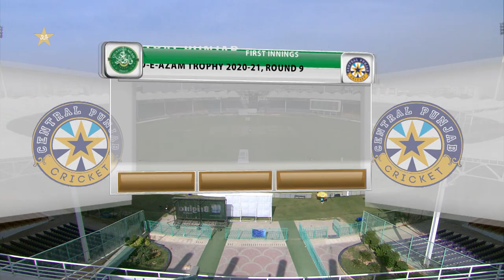Short Highlights | KP vs Central Punjab | DAY 2 | QeA Trophy 2020-21 | MC2T